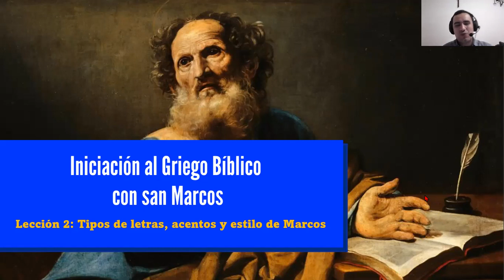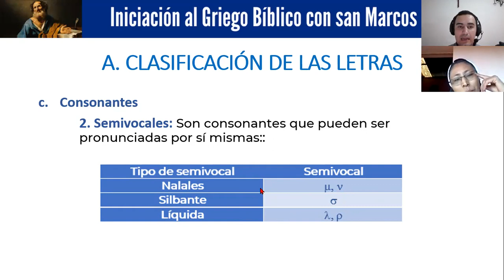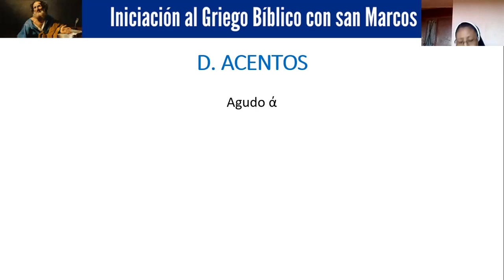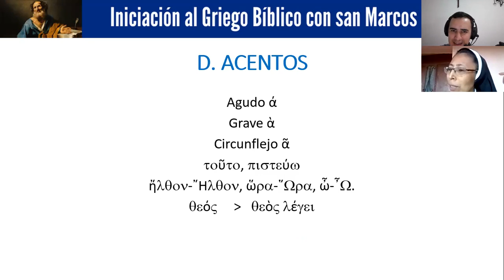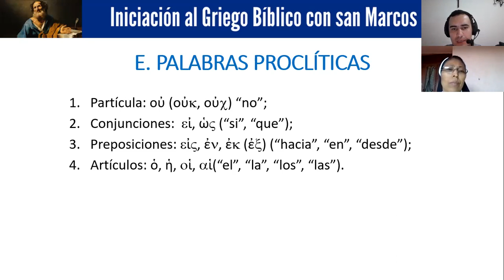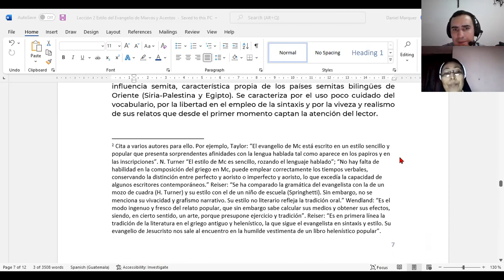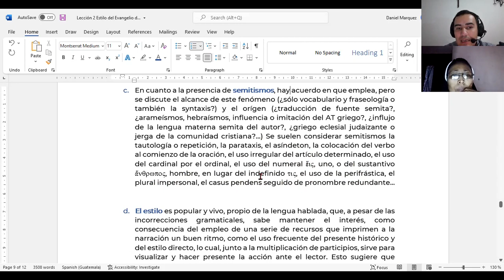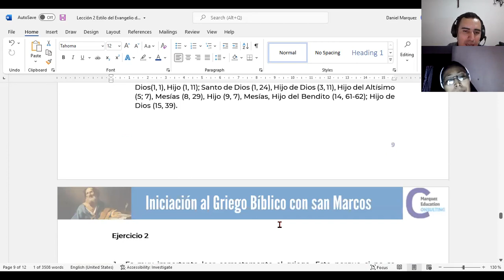Lección 2 Iniciación al Griego con san Marcos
En este video se abordan:
1. Tipos de letras
2. Espíritus
3. Acentos
4. Puntuación
5. Estilo propio de Marcos: vocabulario, semitismos, estilo literario y agrupaciones.